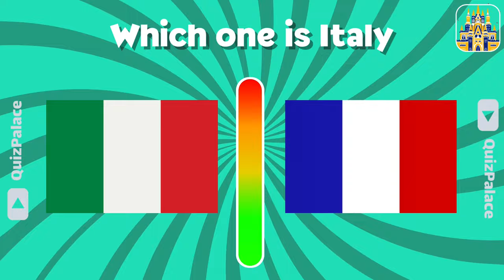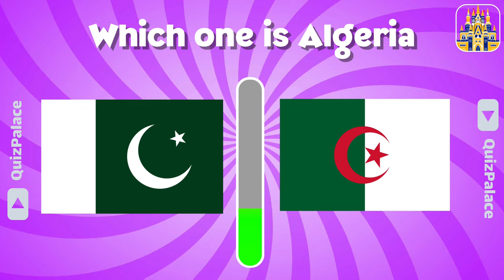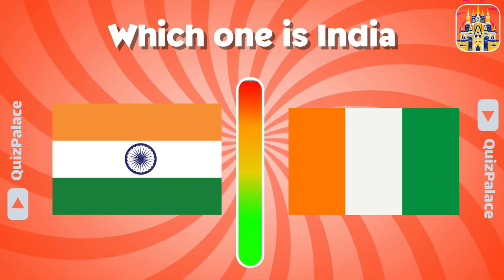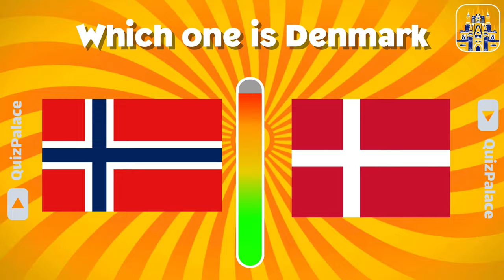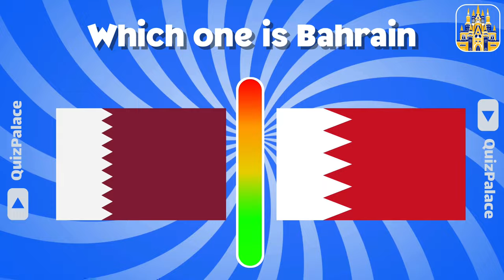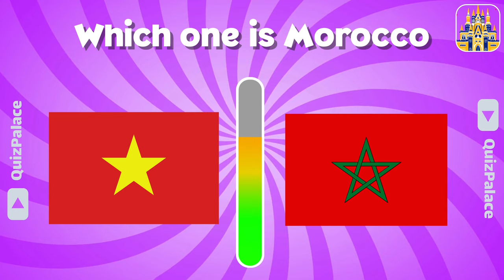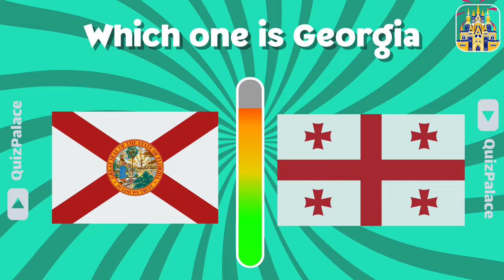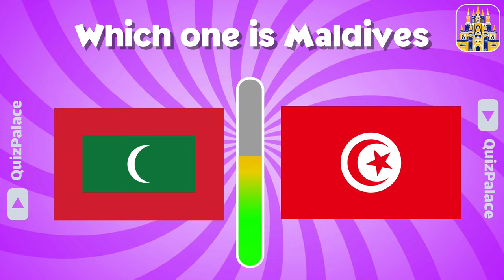Guess the right flag 🇺🇸 similar flags edition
Can You Guess the Right Flag? 🇺🇸🇲🇾

Welcome to our latest quiz challenge! 🌍

This is how it works:
 In this video, we test your knowledge of world flags by asking you to identify which country is represented by each flag. Today’s challenge. 🤟🏻😃

It's trickier than it sounds, as these flags have some similarities that might catch you off guard! Watch the video, make your guess, and see if you get it right. ☺️